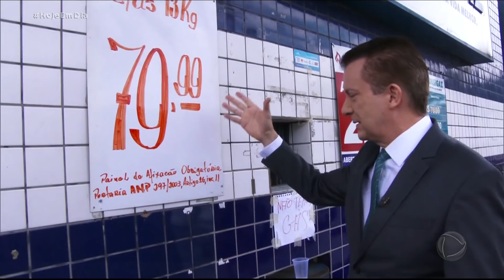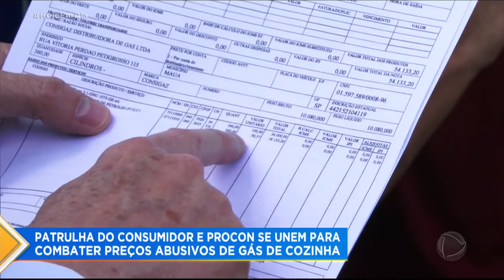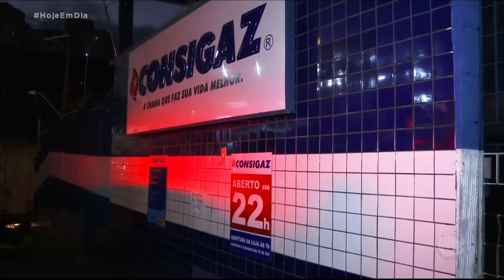Patrulha do Consumidor é acionada para verificar preços abusivos no gás de cozinha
O Governo de São Paulo orientou que, a partir de agora, o preço máximo do botijão de gás de cozinha no estado é de R$ 70, valor que era praticado antes da quarentena. Caso desrespeite essa regra, o comerciante poderá responder por crime contra a economia popular. A Patrulha do Consumidor recebeu várias denúncias de preço abusivo dos botijões. Por isso, Celso Russomanno se uniu ao Procon para fazer uma blitz nas distribuidoras de São Paulo e o que ele flagrou foi desrespeito com a população e desabastecimento. Para assistir ao Hoje em Dia na íntegra, acesse o PlayPlus.com